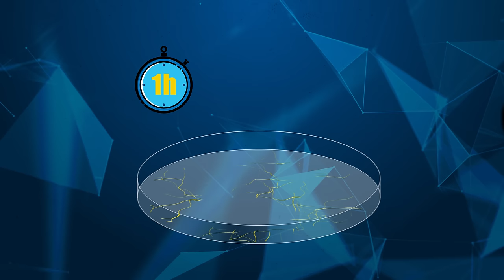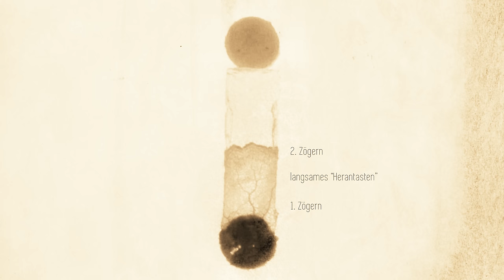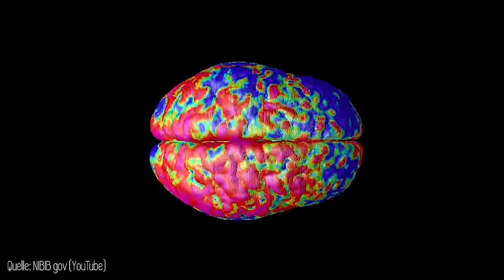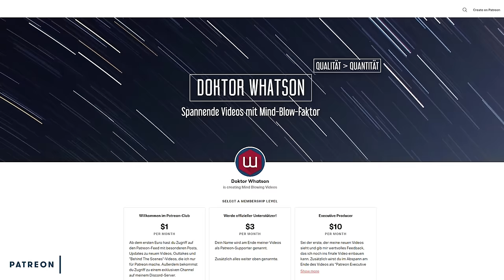Ist dieser Schleimpilz ohne Gehirn intelligent?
Der Schleimpilz (Physarum polycephalum) wird oft auch einfach "Blob" genannt. Doch was sich witzig anhört und ein bisschen eklig aussieht, ist in Wahrheit super spannend. Nicht nur kann der Schleimpilz Probleme lösen und Entscheidungen treffen. Er scheint richtig intelligent zu sein. Aber wie funktioniert das? Wie kann ein Wesen ohne Gehirn intelligent sein?

Danke an Dr. Christina Oettmeier, Prof. Dr. Hans-Günther Döbereiner, Dr. Adrian Fessel, sowie die Universität Bremen für die offenen Türen und dass wir vor Ort drehen durften.